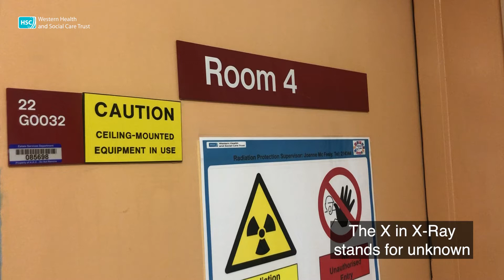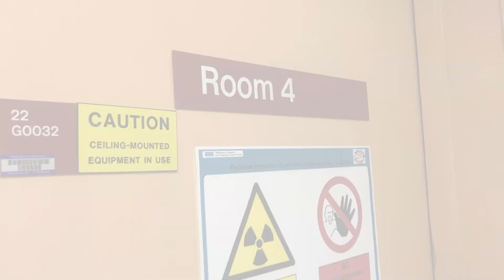Careers | Radiology, X-Ray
This video gives an insight into a career in Radiology. The video is focuses on X-Rays and gives a background to this area of radiology.